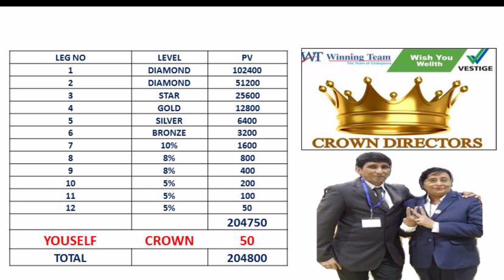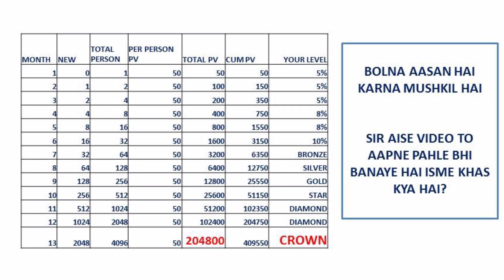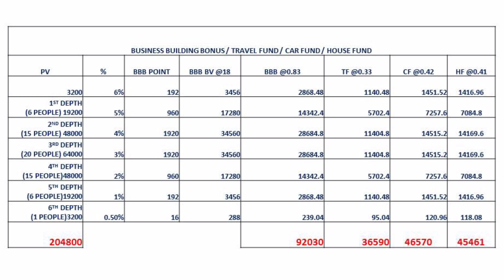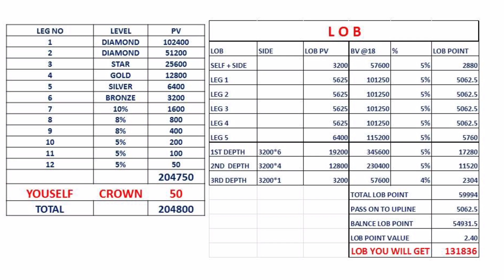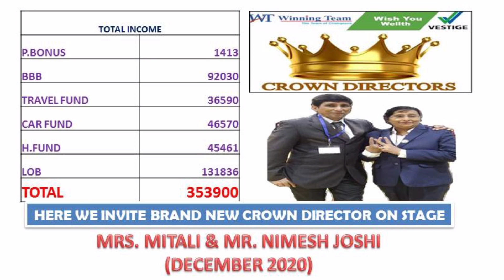50 PV वाला क्राउन। Crown of 50 PV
50 PV वाला क्राउन। Crown of 50 PV
VESTIGE BUSINESS PLAN HINDI
LINK OF VESTIGE INCOME SERIES VIDEO

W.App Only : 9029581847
@MITALI JOSHI